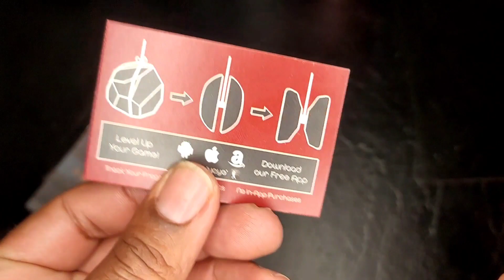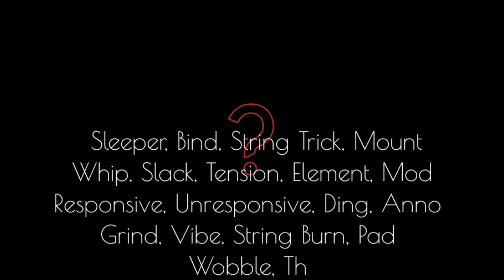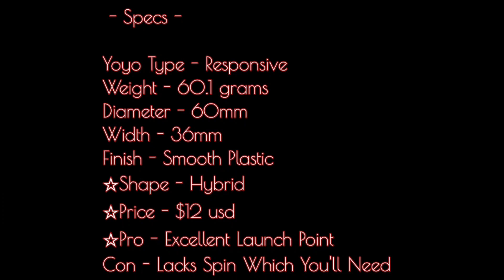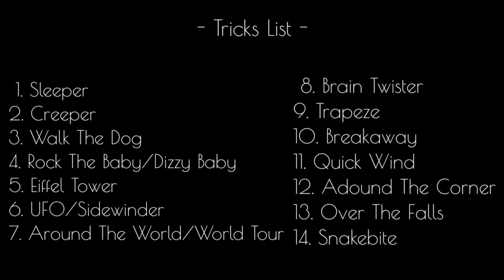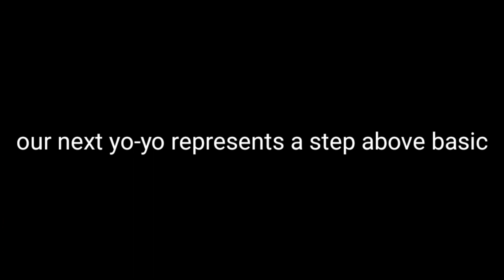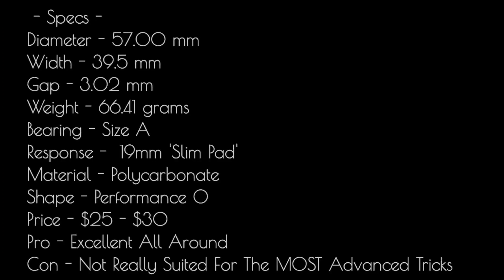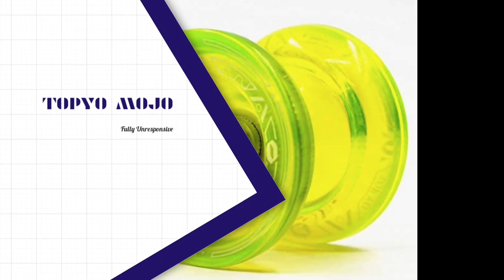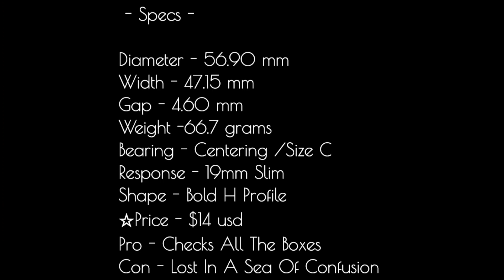Buyer's Guide One Shot. Parts 1-3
Compilation of the last 3 videos